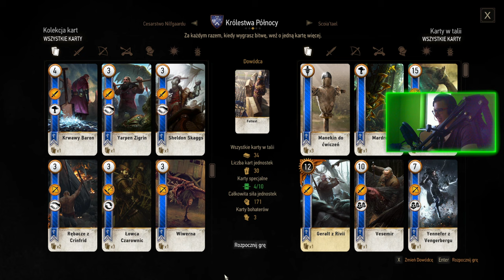WIEDŹMIN 3 DZIKI GON : 59 : TURNIEJ GWINTA O WYSOKĄ STAWKE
0:00 - 3:00 WYŚCIGI ŚMIAŁKÓW: FERLUND POBOCZNA
3:25 - 11:40 ZLECENIE: ZAGINIONY SYN
11:41 - 30:25 ZLECENIE: NAJROŹNIEJSZY POTWÓR NA SKELLIGE
33:25 O WYSOKĄ STAWKE POBOCZNA